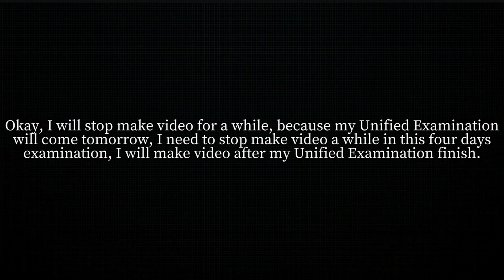Famous People voice: Leslie Cheung